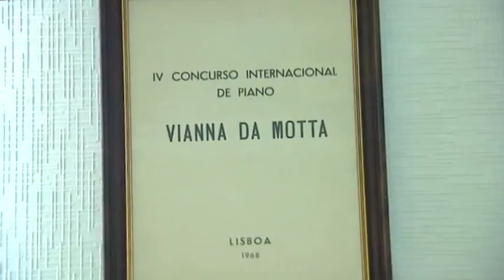Can Azerbaycan (7 Haziran 2015 Tanıtım) - TRT Avaz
Azerbaycan'ın kültür, sanat ve doğal güzelliklerini konu alan programı Naile Ekberova sunuyor.